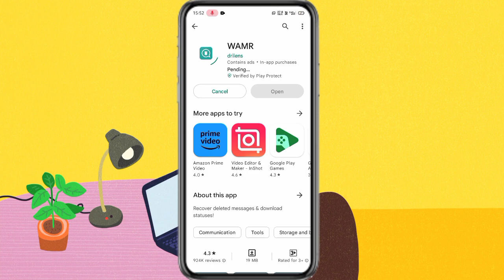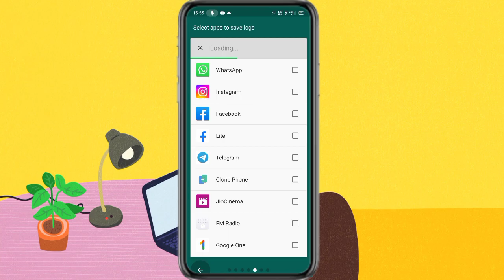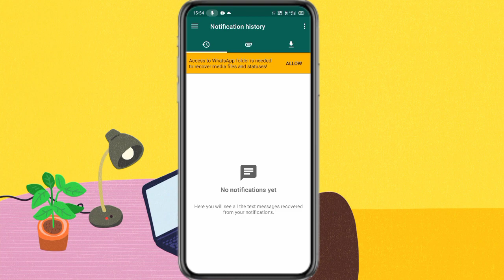WhatsApp Deleted Messages ko kaise dekhe | How to read whatsapp deleted messages